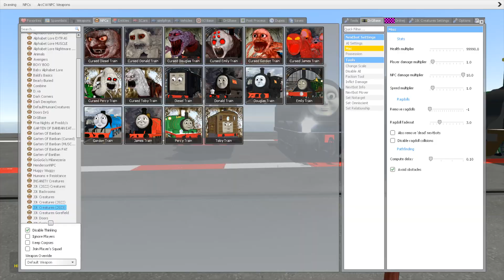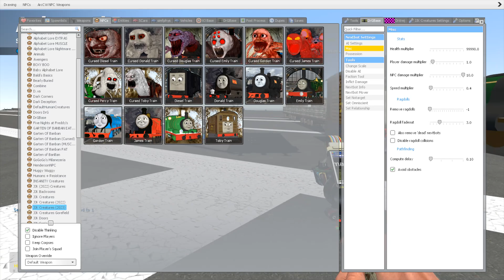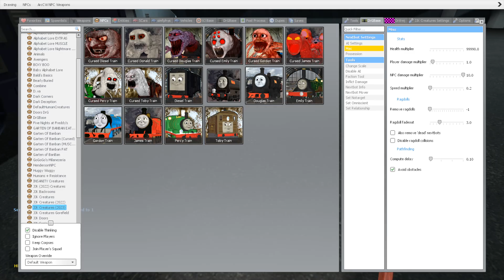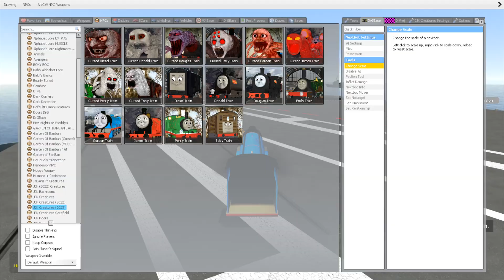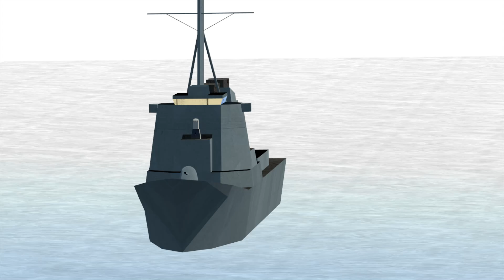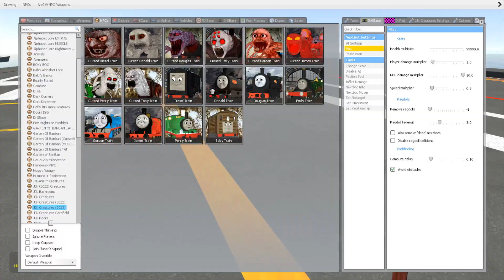All New Thomas & Friends in Aircraft Carrier [Garry's Mod]